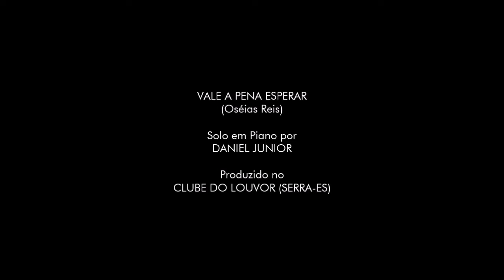Vale a Pena Esperar - Arautos do Rei (Piano Solo) | #186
Produzido no CLUBE DO LOUVOR (Serra-ES)